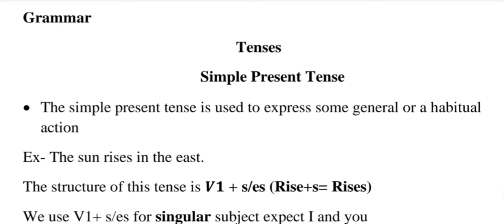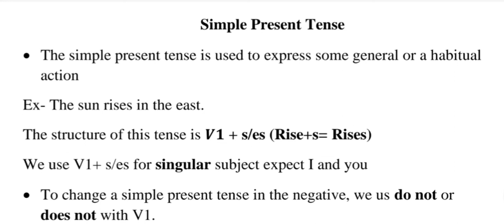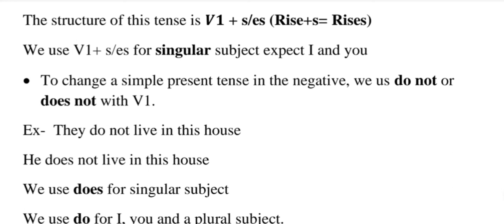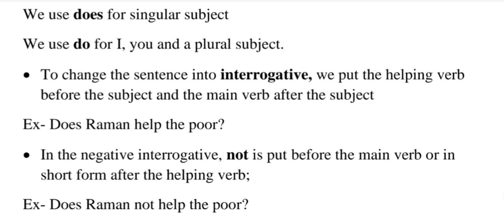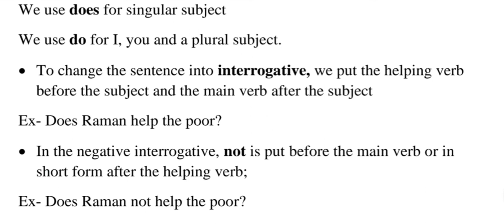TENSES (PART-1)| SIMPLE PRESENT TENSE|THE SOUTH INTERNATIONAL SCHOOL